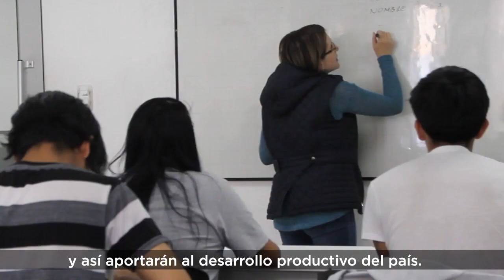Formación técnica y tecnológica, una educación de calidad